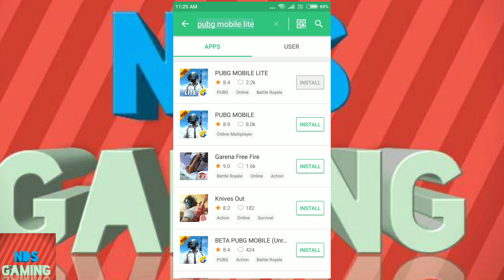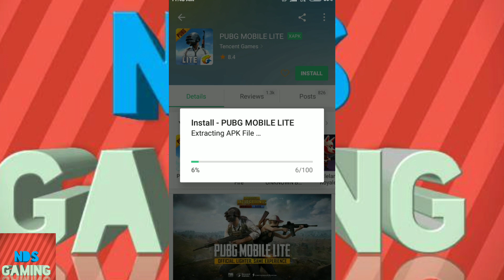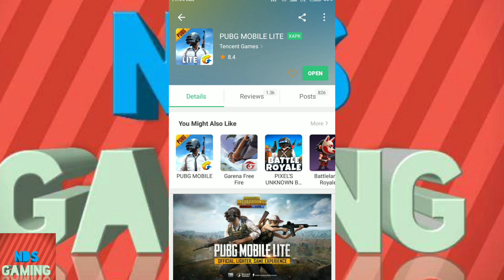PUBG LITE DOWNLOAD || INDIAN SERVER WITH OUT VPN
Hey guyz today am back with another video on
fornite LITE mobile

PUBG MOBILE LITE is a Action android game made by Tencent Games that you can install on your android devices an enjoy !

       FEEE FIRE RELETED VIDEO

 If you are the developer or the owner of the game and want me to delete the video on my channel please e-mail me ASAP, I will respond within 24 hours or less. There is never a need to strike a video down when you can get it removed within the same day and keep the channelise and yourself happy